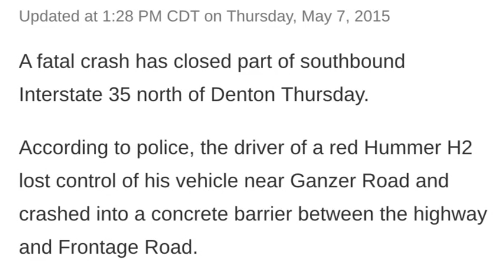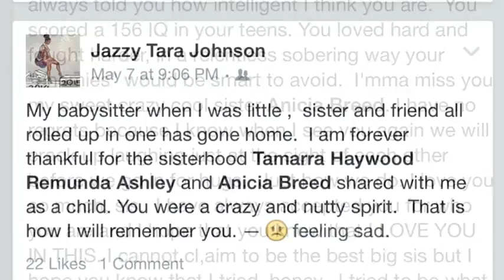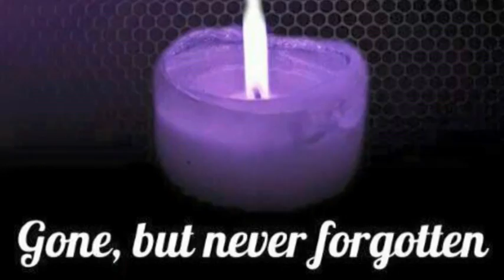Rest In Paradise Anicia Breed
A fatal crash closed part of southbound Interstate 35 north of Denton Thursday, May 7th. According to police, the driver of a red Hummer H2 lost control of his vehicle near Ganzer Road and crashed into a concrete barrier between the highway and Frontage Road.
The male driver was taken to Texas Health Presbyterian Hospital Denton; Anicia Breed, the passenger in the vehicle died at the scene.
She is missed dearly by family and friends. Rest In Paradise Anicia.